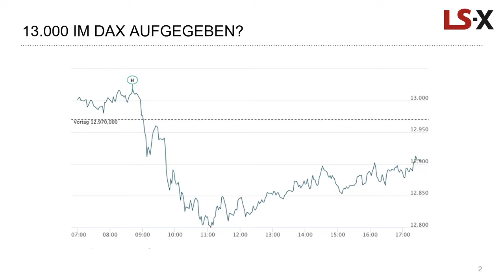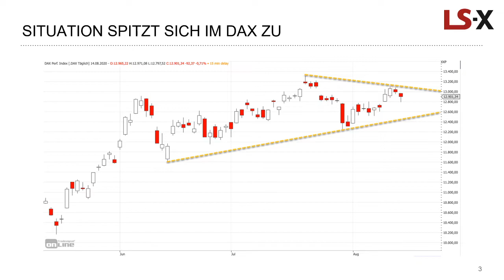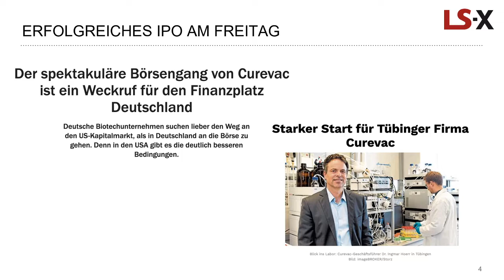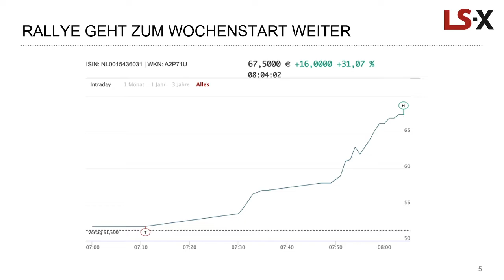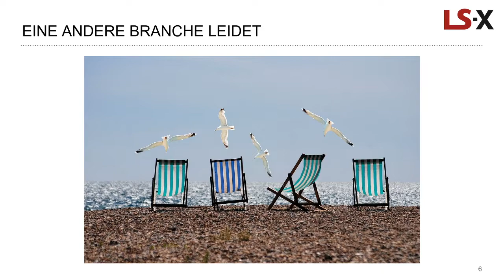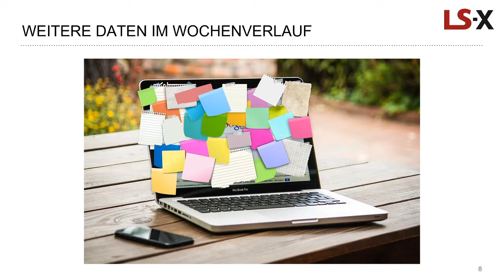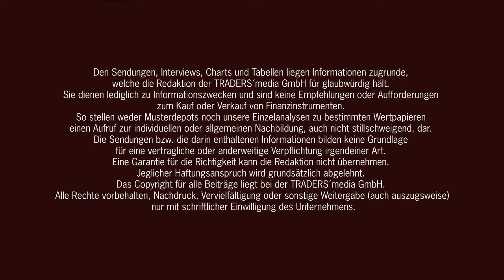DAX-Ausblick und das IPO CureVac steht neben der TUI heute Morgen auf unserer Liste am 17.8.2020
Im Marktgespräch vom 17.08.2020 schauen wir auf die Impulse im DAX nachdem die 13.000 am Wochenausklang wieder unterschritten wurden.

Das starke IPO von Curevac am Freitag steht ebenfalls im Fokus. Nach 249 Prozent Gewinn am ersten Handelstag hat das Tübinger Unternehmen heute weitere Kursaufschläge von 30 Prozent gezeigt. Damit ist der Börsengang mehr als gelungen.

Schatten wirft das Thema Corona auf die TUI welche vorbörslich belastet wird. Die Aktien fallen rund 5 Prozent und reagieren auf die Reisewarnungen aus Spanien.

Welche Quartalszahlen erwarten uns noch in dieser Woche?

Kommen Sie gut informiert mit TRADERS´ media GmbH und der LS Exchange in den neuen Handelstag.